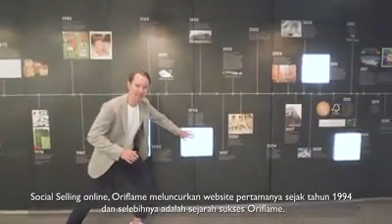Oriflame Support Office - Kantor Pusat Oriflame di Jakarta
Diajakin keliling oleh Bapak Fredrik Nillson, nengokin Oriflame Support Office di Jakarta. 😍⠀
Kantornya keren dan instagrammable pastinya. Membuktikan Oriflame sangat adaptif dalam mengikuti perkembangan jaman.⠀